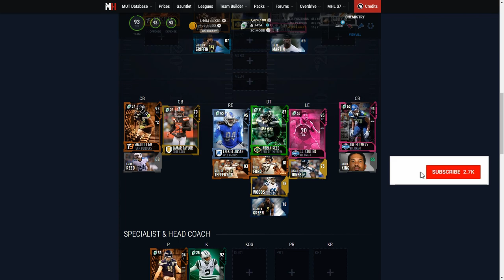Shaquill Griffin Still Has Promise!!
Today I talk about Shaquill Griffin and how he could be better next year. I know he did not have really good season, but he still has promise.